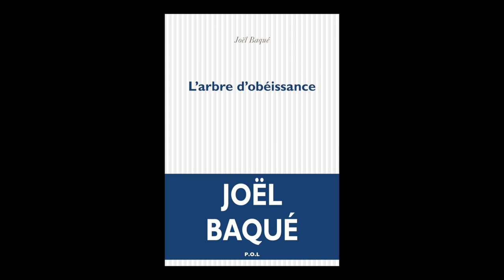Joël Bacqué - L'arbre d'obéissance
Joel Bacqué vous présente son ouvrage "L'arbre d'obéissance" aux éditions POL. Rentrée littéraire Septembre 2019.